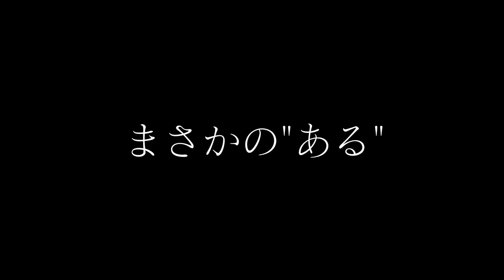女性が言うと可愛いタイ語♡タイ人は"ウマい"がわかる!?美味しいの様々な言い方レッスン！【基礎 初級】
＼LINE限定！ミア先生1分間タイ語レッスン毎週配信！／
YouTube未公開タイ語レッスンやタイ動画も見れる！

【関連動画】タイ語 基礎と初級

いつものタイ語レッスンに比べると
コンパクトな動画サイズになりました笑

みんなが可愛いです！！
さくまさんは、、どうでしょうか
ぜひ動画で確認してください。笑

そして2/12まで
2/22開催の大阪オフ会 参加者を募集中です！
LINEより応募できますのでこちらもぜひ😊👌

by さくまちゃんねる編集者

【 To the people of the world 】

Compared to usual Thai lessons
It became a compact video size lol

Everyone is cute! !
What about Sakuma?
Please check the video. Lol

And until 2/12
We are recruiting participants for the Osaka Off-kai on 2/22!
You can apply from LINE, so please come here 😊👌

by Sakuma Channel Editor

เปรียบเทียบกับบทเรียนภาษาไทยทั่วไป
มันกลายเป็นขนาดวิดีโอที่กะทัดรัด

ทุกคนน่ารัก! !
แล้ว Sakuma ล่ะ?
โปรดตรวจสอบวิดีโอ ฮ่า ๆ

และจนถึงวันที่ 2/12
เรากำลังรับสมัครผู้เข้าร่วมสำหรับโอซาก้าออฟไคในวันที่ 2/22!
คุณสามารถสมัครจาก LINE ได้โปรดมาที่นี่😊👌

โดย Sakuma Channel Editor

フリー音源素材
「魔王魂」